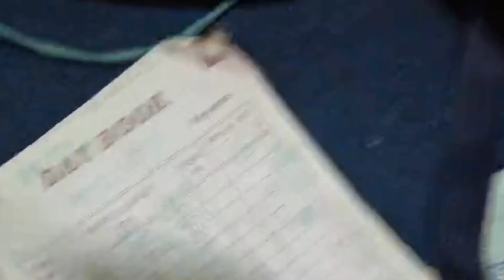rani phi louramba nupi phare RK echanthoi na